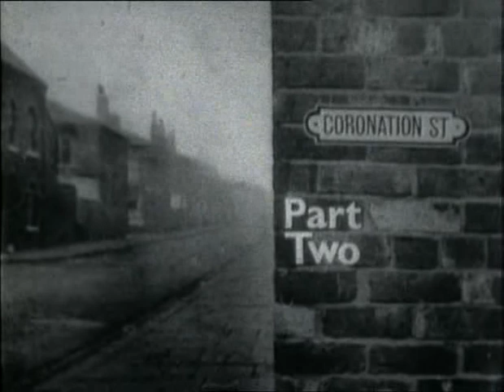0317 Dec 25 1963